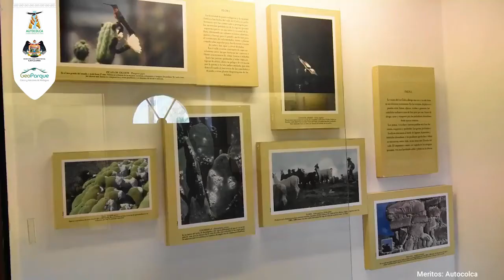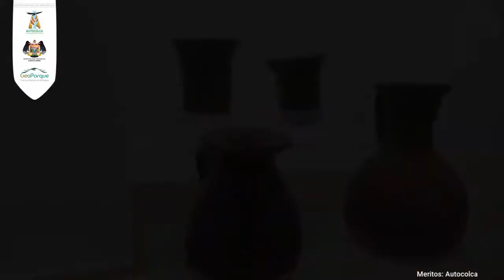VILLA HERMOSA MARAVILLOSA | Perú | Cusco 🇲🇽🇧🇷🇺🇸🇦🇷🇨🇴🇨🇱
✎Escríbenos a nuestro WhatsApp o Telegram Corporativo:
✆ Clic directo Aquí o y Pregunta.

PERÚ VIP - Viajes & Turismo: (Agencia de Viajes Certificada por el Ministerio de Turismo del Perú).
SIGUENOS Y MANTENTE ACTUALIZADO:
¡PROMOCIONES!